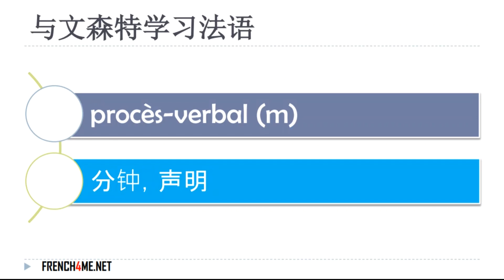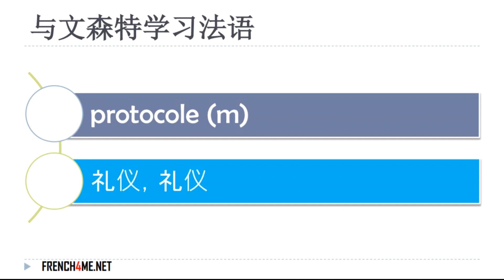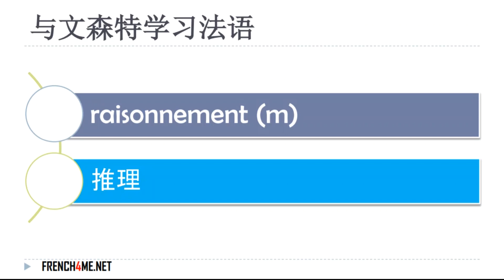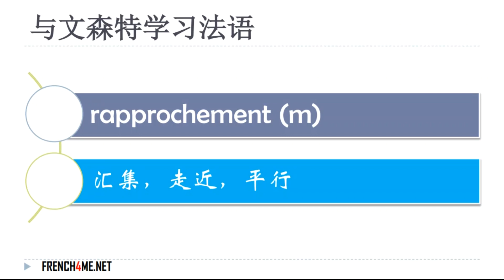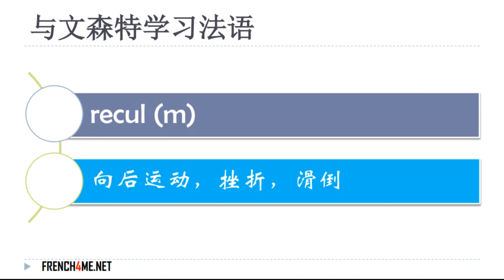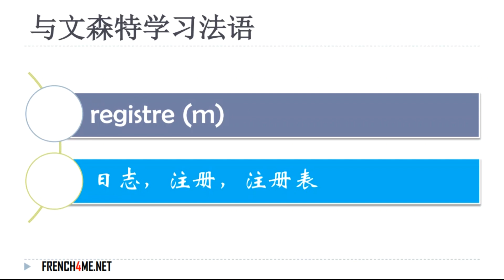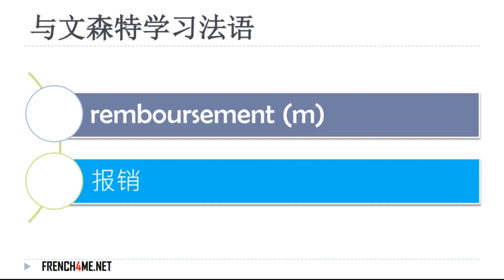法国 6000个最常见和使用的法语单词 # 1